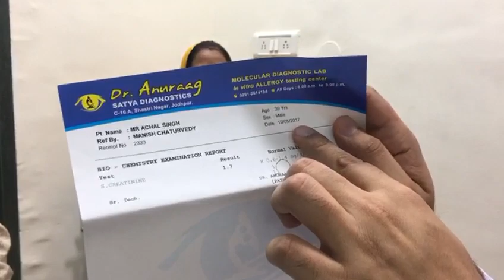किडनी डायलिसिस रुकवा चूका है ये अद्भुत उपाय | Amazing Remedy To Stop Kidney Dialysis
Kidney disease is the stipulation when the KidneyPatient is incapable to filter the desecrate products from the blood, balance the mineral and water level, and produce the red blood cell in the body. When patient suffer from KidneyProblem (किडनी का रोग), they are likely to ignore the symptoms in the early stage as they are unnoticeable. But as the stage of the KidneyFailure, the symptoms began to structure.

There are many Symptoms_Of_kidney_Failure that includes sleep disorder, joint pain, vomiting, dry skin, color of the urine changes to foamy red color, and dry skin. When the patient initiate the treatment through allopathic, doctors usually prescribe them for Kidney Dialysis and Kidney transplant. Kidney_Dialysis is the artificial process of filtering the waste products from the blood. Dialysis is not a treatment but just a maintenance process.

Ayurveda (किडनी डायलिसिस रुकवा चूका है ये अद्भुत उपाय )have medically proved that kidney can revive with time if they are treated with right kind of herbs and Balance_Diet_Chart.

There are many tips (kidney rog ka Ayurvedic illaj)that are very beneficial for the recovery of the patient suffering through kidney probem and they can recovered trough Ayurvedic_Medicine (किडनी ठीक होने की आश्चर्य,जनक दवा).
    Patient must switch to the herbal tea from the normal tea
    Chicory leaves tea is very beneficial for the kidney disease patients
    Cooking with Olive oil is always beneficial for the patients suffering from kidney disease patients.
    Protein rich diet must be avoided
    high salt diet must be avoided

Karma Ayurveda[1] is the definitive Ayurvedic clinic that is ideal in KidneyTreatment of the patient through(किडनी_की_संजीवनी_दवा) herbal medications and balance diet plans. Here the medications are organic and works on the root cause of the disease and StopKidneyDialysis and also Patient can recover with time and Amazing_Remedy_to_Stop_Kidney_Dialysis without the etiquette of Dialysis and transplants.
किडनी रोग के लिए आयुर्वेदिक दवा (किडनी की संजीवनी दवा)
किडनी रोग के लिए आयुर्वेदिक_दवा के कई फायदे हैं किडनी की स्वास्थ्य स्थितियों के इलाज के लिए आयुर्वेदिक दवा का उपयोग करने वाले किसी भी व्यक्ति को एक योग्य डॉक्टर से बात करनी चाहिए।